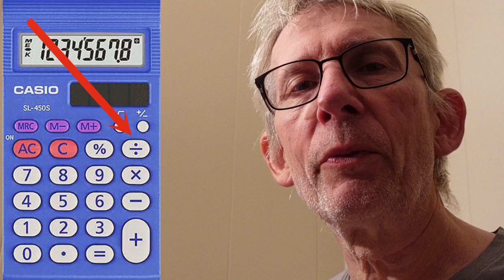Brøk er bråk - matematikk for voksne som vil hjelpe barn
Det er maaaaaaaaaaaange elever som strever med brøk.
Og da blir det bråk.
Og husk å ikke glemme at viktigere enn å forklare for barna, er det å stille spørsmål som aktiverer det de kan fra før.
Det er alltid god pedagogikk å bygge videre på det som finnes fra før. Men da må ALLTID det barnet kan fra før, hentes fram. Om de ikke har det de trenger, så må de få det før de får noe nytt som bygger på det de mangler.
Skjønner?